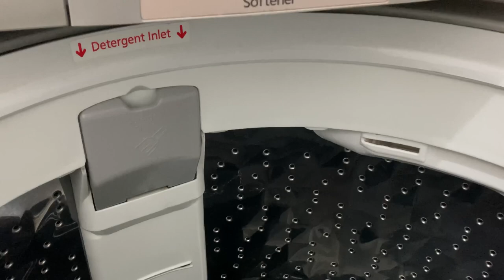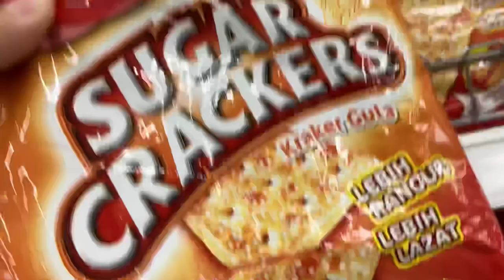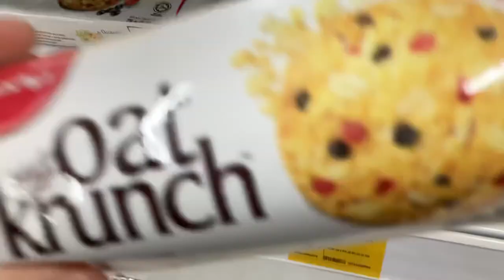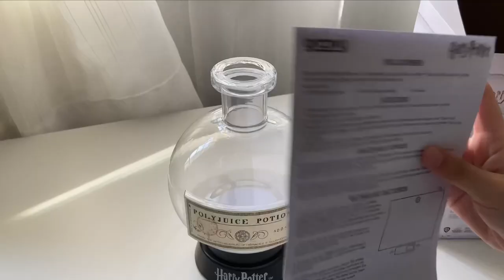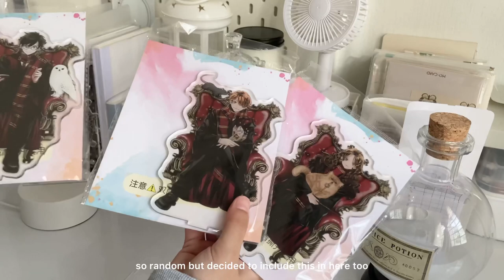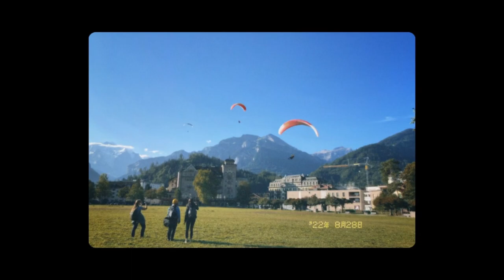daily diaries 📎 making bracelets, organize my desk, grocery shopping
hello!

music ♫